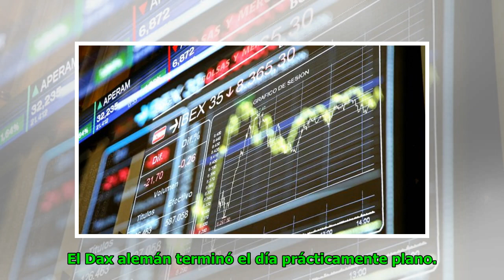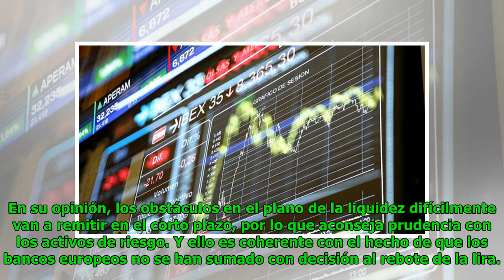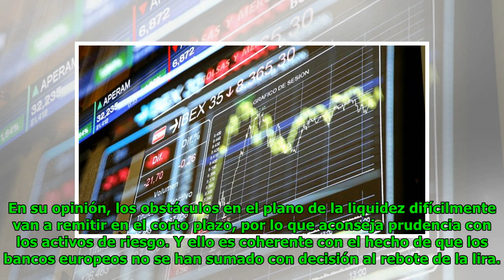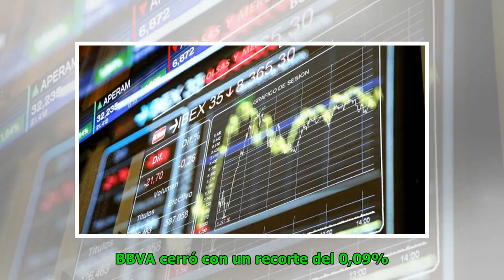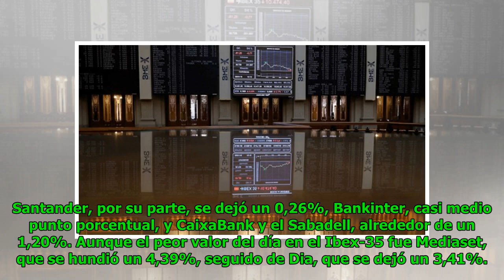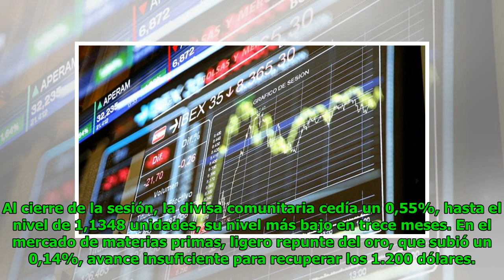La lira turca rebota pero el Ibex-35 cae hasta los 9.500 puntos